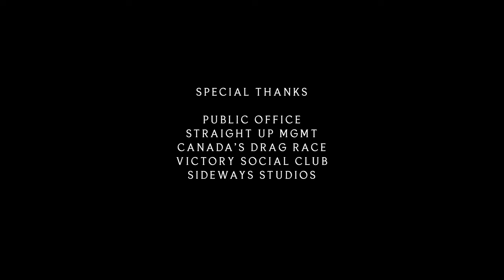Pretenders 1973 (OFFICIAL VIDEO)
"Pretenders"  (Official Video)

Credits:

Starring: Tynomi Banks

Director: Juli Sheptytsky

Produced by: Sideways Studio

Photography: Karim Olen Ash

Editor: Jon Corbiere / Steven Ye

Colouring; Jon Corbiere / Post Cafe

SPECIAL THANKS

Straight Up MGMT
Canada’s Drag Race
Victory Social Club
Mstrtrcks Studios
Sarah Jay

This video was funded
by FACTOR & The Government Of Canada.

Lyrics:

Can we be pretenders, can we pretend
I don't want to know the way this ends
Call me when you want me
Cause I can't bare, being around you if I can only stare
If I have to hide the way I feel, from the world
Baby tell me how the love is real, the love is real

Can we be pretenders, just one more time
I don’t want to feel like I’m always try’n, so hard
To get you attention
Honesty’s dead
I don’t think you’ve heard a word I said, listen

Gimme all you got
No fire, burns too hot, no fire
No fire, burns too hot
Don’t ever put me out (x2)